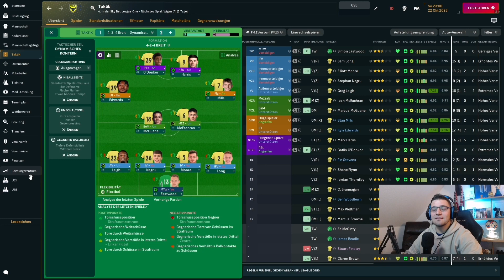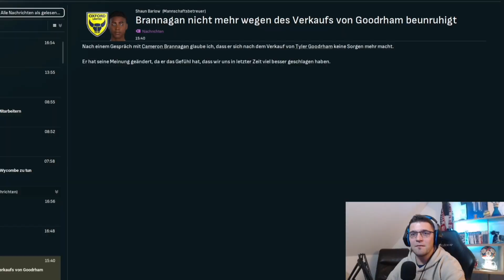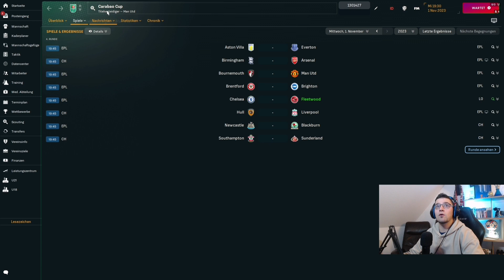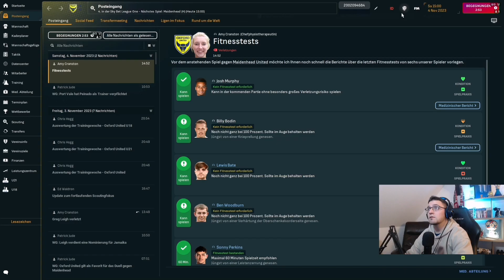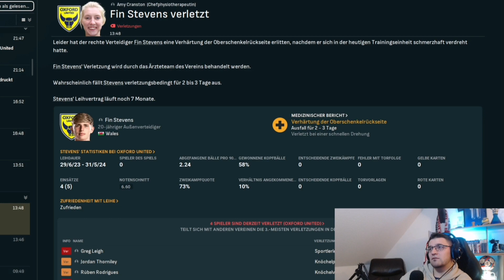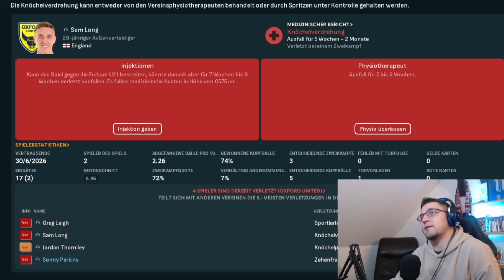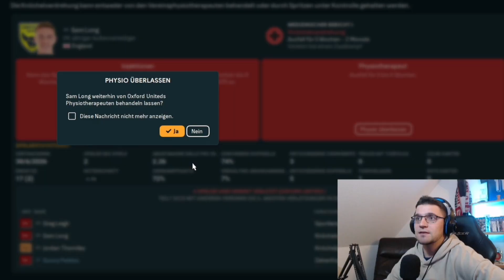FRUST im FA CUP & SPITZENSPIEL | Multiplayer Karriere in England #1.5 | Football Manager 24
Clips aus meinen Streams bei Twitch!

Folgt mir gerne auf meinen Social Meida Kanälen.

Twitch Streamplan Montag & Mittwoch ab 20:30